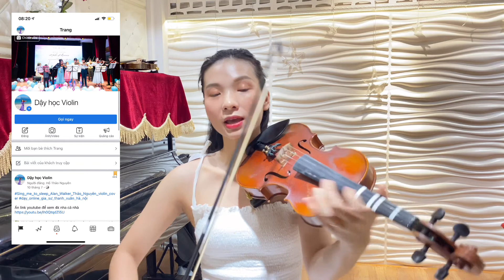Hướng dẫn đặt khuôn tay và Bấm ngón 1 trên đàn violin dễ hiểu nhất- dạy học violin-hà nội-0986205193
🌷 Mong rằng những video mình làm sẽ giúp ích đươc nhiều cho các bạn

🌹 Cảm ơn tất cả các bạn học viên đã đồng hành cùng mình suốt thời gian vừa qua

😍 Cả cô và trò cùng nhau cố gắng hoàn thành tốt những bài tập còn lại nhé

🏞 Bùi Xương Trạch - Thanh Xuân - hà nội